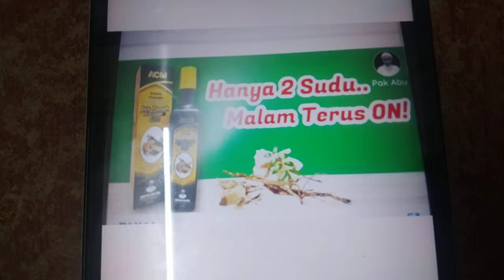ABC Malaysians Logos Song Karaoke